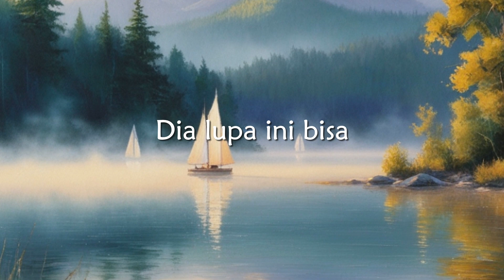Saling Perduli Saling Menjaga | Jingle Tangguh Awards BNPB ciptaan IrawanSE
Song : Saling Perduli Saling Menjaga
Composer
Video

Lyrics :
Di jaman sekarang
Banyak yang sembarangan
Habis makan buang sampah sembarangan

Demi keuntungan hutan digunduli
Tebang sana-sini, ia tak perduli

Dia lupa ini bisa jadi bencana
Harus saling perduli, saling menjaga

Mari bersama kita
Saling merawat dan menjaga
Kebersihan keindahan alam
Agar terhindar dari bencana